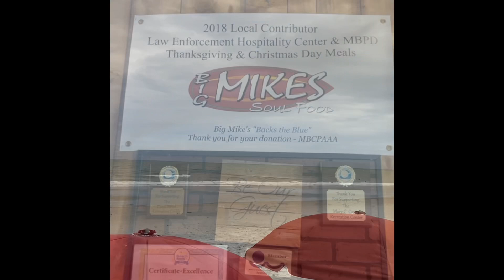Family Time and Vacation Time.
Family time balance is Key.